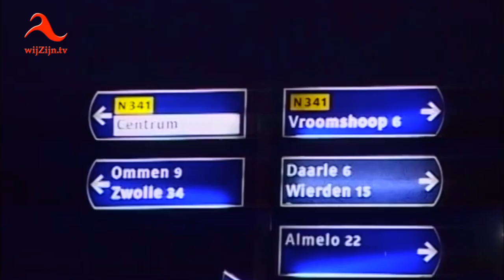Twenterand: 3e Verlichte Truckrit - 2018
Wat’n wark... wat’n wark, geweldig wat die k'jals tregte maakt!
Een lange sliert vrachtwagens verlichtte zaterdagavond de straten in de gemeente Twenterand. Aan de derde editie van de Verlichte Truckrit deden dit jaar 34 deelnemers mee.
De start was bij Café De Brug in Geerdijk. Vervolgens ging de rit door Den Ham, Vroomshoop, Westerhaar, Vriezenveen en Vroomshoop.
* Te zien op televisie via wijZijn.tv en via Internet op alle apparaten op of via Instagram.